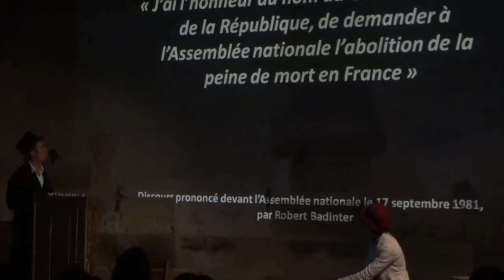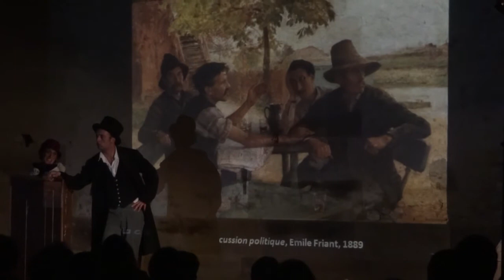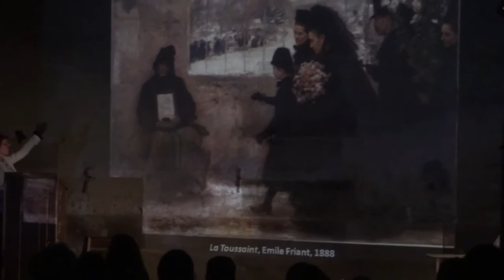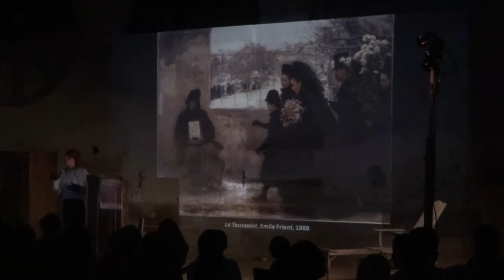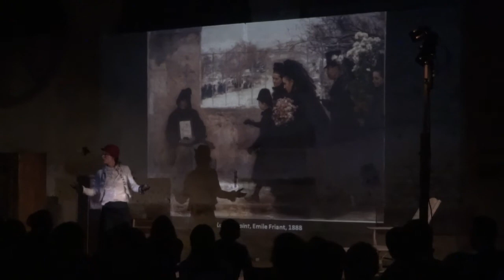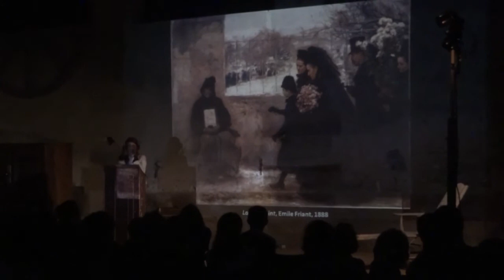En tête à tête avec Emile, Lucienne et Vinceslas croquent Friant !